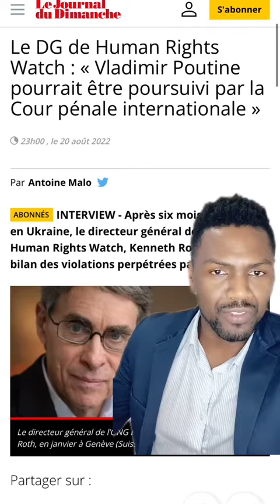Maitre Chacal - G20 en Indonésie - La guerre va t-elle commencer avant ?